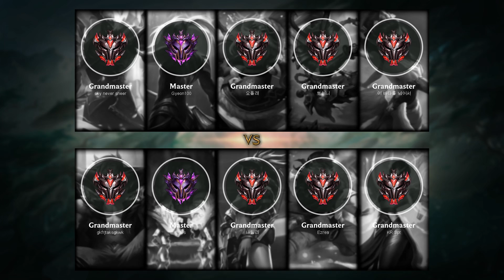Kayn Jungle vs Sylas - KR Master Patch 10.6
Kayn Jungle played by Gyeon100, KRMaster 87 LP

- Runes: 00:15 (Dark Harvest)
- Damage dealt: 41:33
- Ability: 41:38
- Build: 41:43
- Skin: Soulhunter Kayn